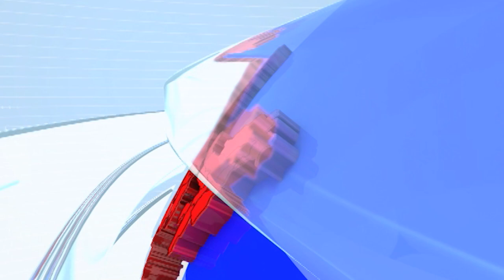Swargandharva Sudhir Phadke चित्रपटाचा मुहूर्त पार,बाबूजींच्या मुख्य भूमिकेत Sunil Barve दिसणार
CREDIT - Political| Preeti Mardhekar /Producer|Dignath/Editor